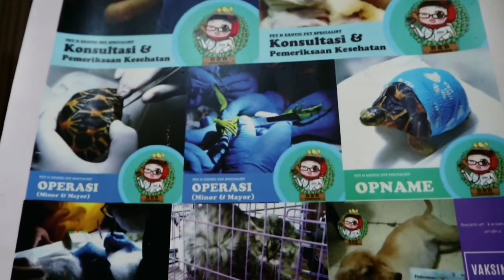Ngobatin African Grey Parrot / Afgrey !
Hi cuy pada kali ini TSR punya kesempatan bawa burung peliharaan TSR yg oleh majikan sebelumnya dirawat kurang baik karena dipasangi rantai yg terlalu rapat dan besar.. Jadi TSR harus bawa burung ini ke dokter hewan yg bisa menangani hewan eksotis seperti ini.

Drh. Dian mampu menangani segala macam hewan eksotis yg berlokasi di Surabaya barat.

dian ayu kartikasari

Give respect to get respect.